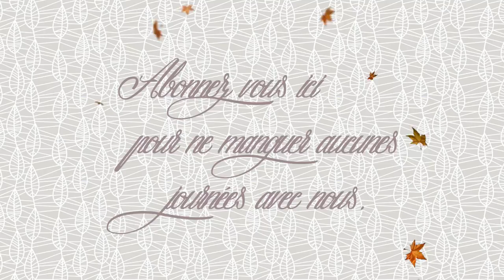Vlog FAMILLE du 24/10 fajitas de porc trifle pomme vanille, purée gourmande poireaux bacon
Bonjour,
Bienvenue dans ce vlog famille pour une nouvelle journée avec nous !!! il ya des journée comme ça qui commence mal et ou on aspire à la reprise de l’école !!!
Comme d'habitude vous retrouvez dans ce vlog les recettes pour le menu du jour :  fajitas de porc, trifle pomme vanille, purée gourmande poireaux bacon !!
pour les fiches recettes c’est ici :
fajitas de porc :
Lien pour télécharger les gabarits d’intercalaire pour les fiches recettes :
Bon visionnage, Sandra
Mon adresse mail :
Mon Instagram :
       ingrédients pour les épices à fajitas :
    •     • 1 cuil. a soupe de paprika
    •     • 1/2 cuil. a café de poudre de piment en flocon
    •     • 1 cuil. a soupe de sel
    •     • 1 cuil. a soupe de sucre
    •     • 1 cuil à soupe d'oignons sechés
    •     • 1 cuil. a café de poudre d'ail
    •     • 1 cuil. a café de cumin moulu
    •     • 1/2 cuil. à café de cayenne en poudre
    •     • un cube boullon de légume
    •     • 2 cuil. a soupe de fécule de mais